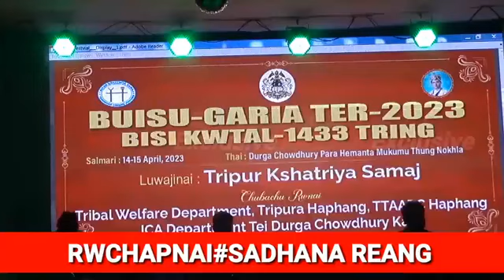Song#Twilwk Khwichabg Chanaima#Singer:Sadhana Reang